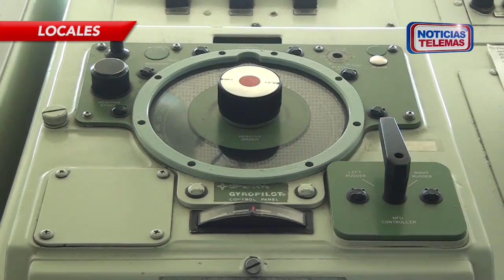EL BARCO USNS COMFORT ABRE LAS PUERTAS A LA PRENSA SALVADOREÑA